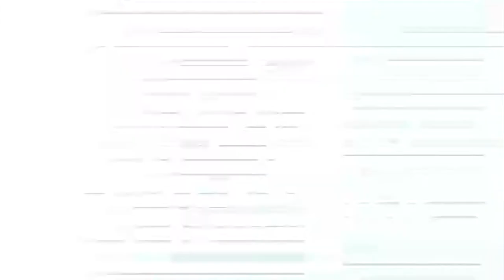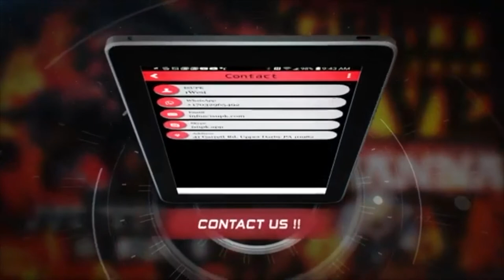2021: New Year, SAME YOU!!! - ISUPK